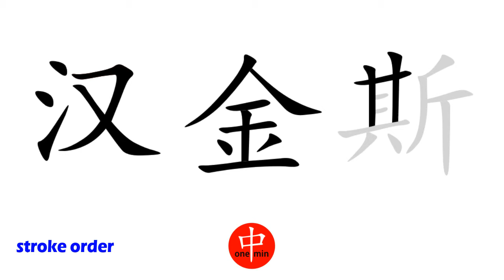How to Say Your Name HANKINS in Chinese?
*Formal* Chinese translation of your name HANKINS. This video shows how native Chinese speakers pronounce and write it (the stroke sequence in Chinese).

-- topic suggestion
-- constructive feedback
-- quick questions